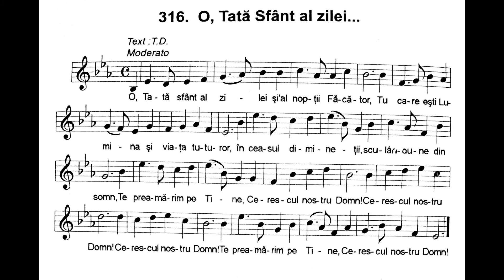O, Tată Sfânt al zilei | Nicolae Moldoveanu | Cântările Harului | Instrumentală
O, Tată Sfânt al zilei şi-al nopţii Făcător,
Tu care eşti Lumina şi viaţa tuturor,
în ceasul dimineţii, sculându-ne din somn,
Te preamărim pe Tine, Cerescul nostru Domn!

O nouă zi începem şi Doamne noi nu ştim,
ce poate să ne-aducă şi cum o s-o sfârşim
de-aceea-n mâna-Ți sfântă şi-n bunătatea Ta,
ne-ncredinţăm viaţa cu tot ce va urma!

Îţi cerem pâinea zilei, dar dacă n-o primim,
răbdare dă-ne Doamne şi har să nu cârtim!
De orice rău ne scapă, dar dacă va veni,
putere dă-ne Doamne și har a-l birui!

Înlătură ispita, dar dacă ne-ar cerca,
tărie dă-ne Doamne, să nu cădem în ea!
Ne scapă de primejdii, de curse şi nevoi,
dar de vor fi să vină, prin toate fii cu noi!

Îţi cerem sănătate, putere şi-ajutor,
să facem munca noastră cu linişte şi spor,
dar de va fi s-o facem de silă şi-ntristaţi,
ajută-ne să ducem povara resemnaţi.

Dorim o zi senină, dar de va fi-o zi grea, însemnează cerul virtuţilor prin ea,
Dorim o zi mai bună, dar de va fi cu-amar, smeriţi ne fă să-i ducem întregul ei Calvar!

E ceasul dimineţii, începe-o nouă zi,
rămâi cu noi, o, Doamne prin tot ce va veni,
Ne-ncredinţăm în mâna şi-n harul Tău bogat
fă s-o trăim în pace și fără de păcat!